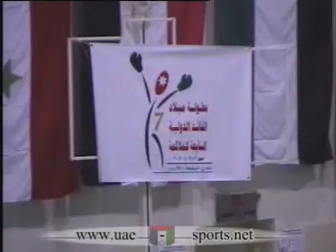Part 1 منذر عقيلان البقعة وزن 54 كغ VS رمضان عبد الرحيم مصر